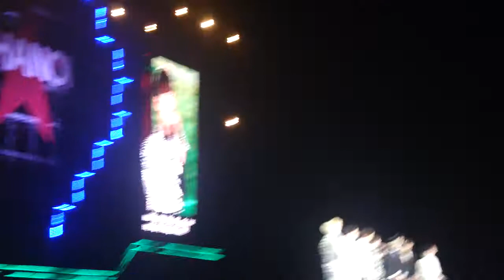[Fancam] Full Block B Music Bank in Hanoi 28032015